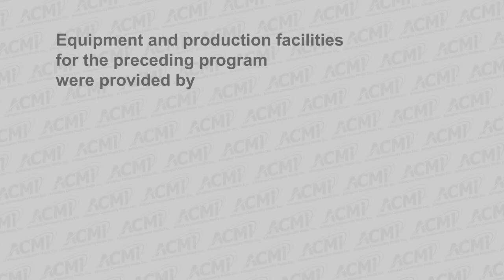ABC's of LGBTQ+ | Family Supports and Challenges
Tracy McKay is the Program Director at PFLAG (Parents, Families, and Friends of Lesbians and Gays), and Carmen Paulino is a parent volunteer at the organization. They are also parents (and foster parents) of trans youth. In this conversation, they provide invaluable insight and counsel around how to provide the most effective support for children (and for themselves) through the process of coming out, and thereafter.